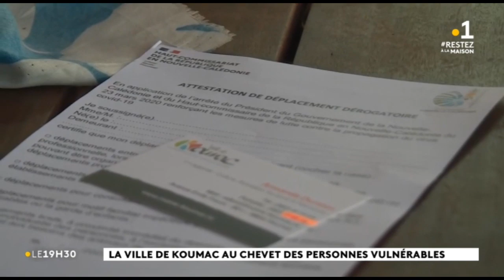La ville de Koumac au chevet des personnes vulnérables